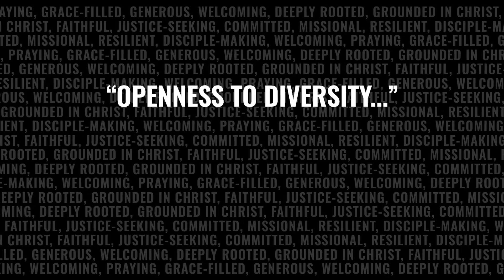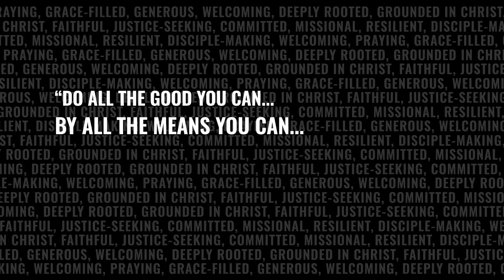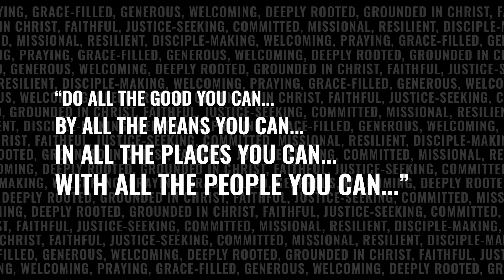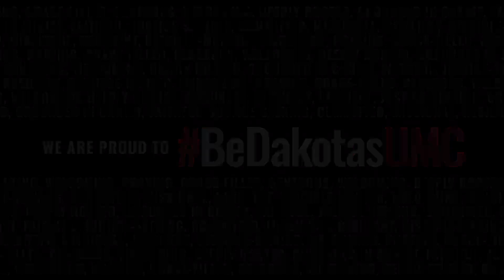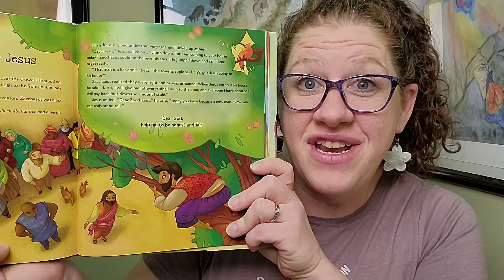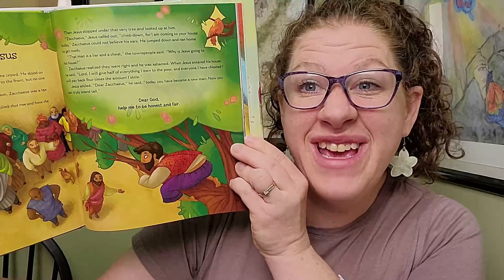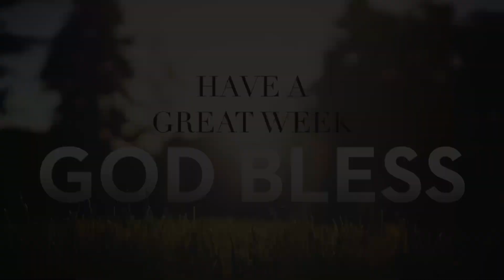Luke: The Final Week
Good morning and welcome to worship! We're so glad you're here.